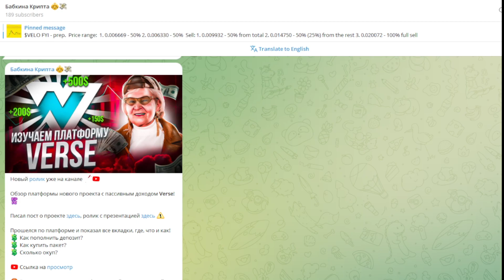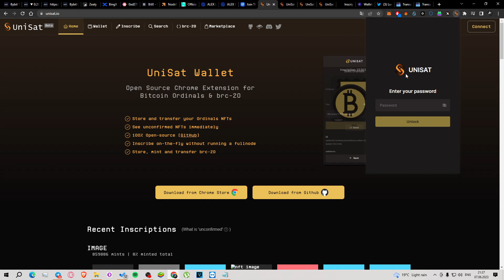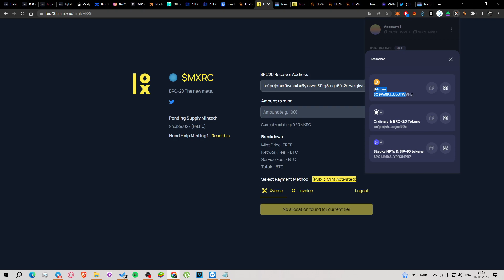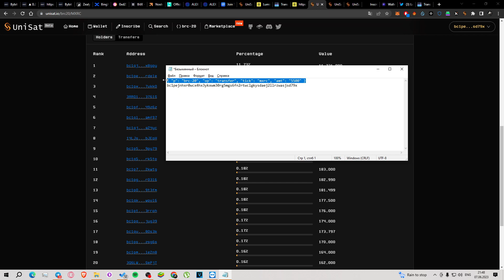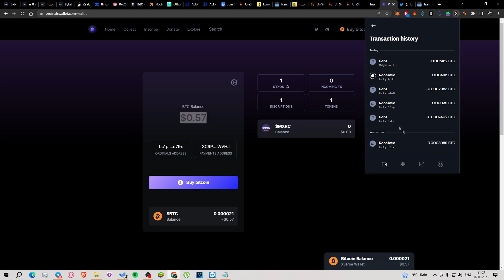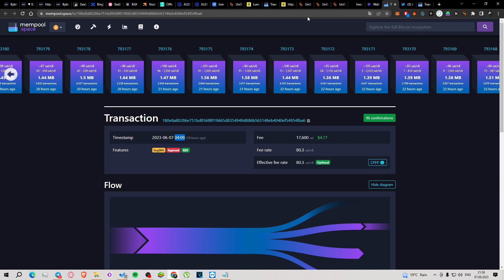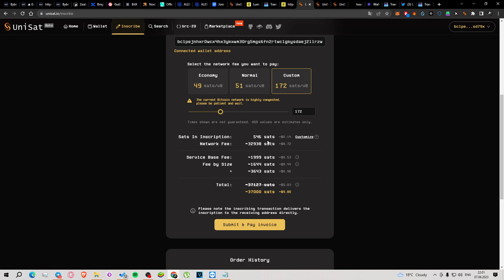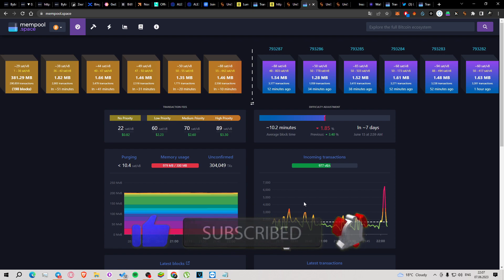СКОЛЬКО Я ЗАРАБОТАЛ НА BRC-20 ТОКЕНАХ? / ЛЕГКИЙ ЗАРАБОТОК НА БЛОКЧЕЙНЕ BITCOIN / ГАЙД ПО BRC-20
Салам, криптаны! В сегодняшнем видео рассмотрим новый блокчейн BRC-20, а также я поделюсь с вами своим опытом, как на данном блокчейне мне удалось заработать!

Код для публикации монеты - { "p": "brc-20", "op": "transfer", "tick": "X", "amt": "X" }